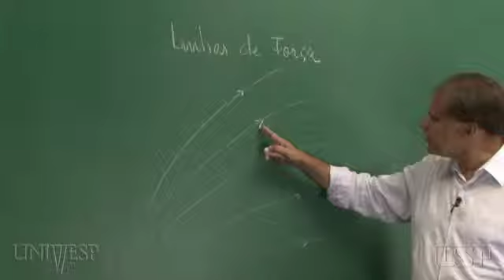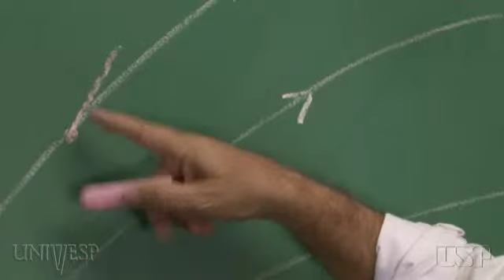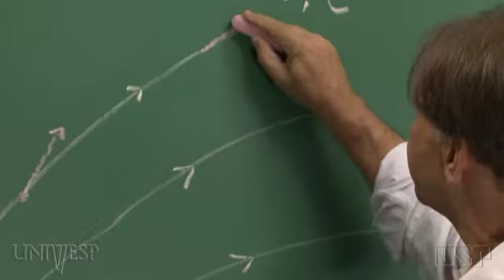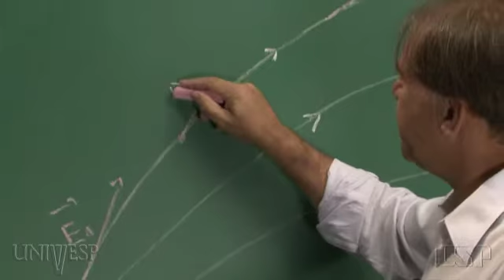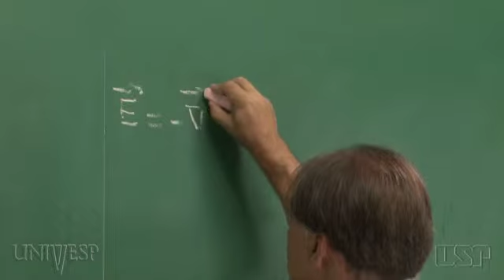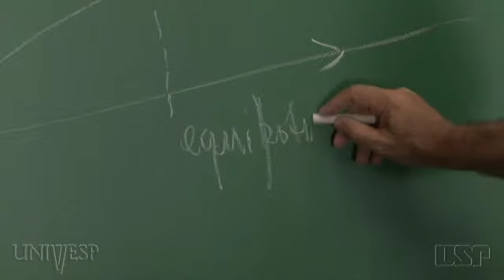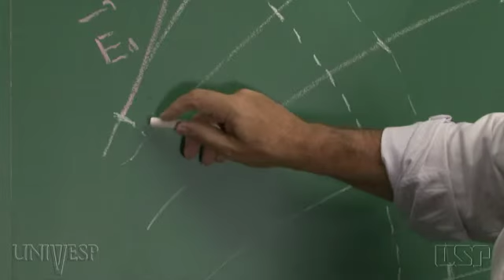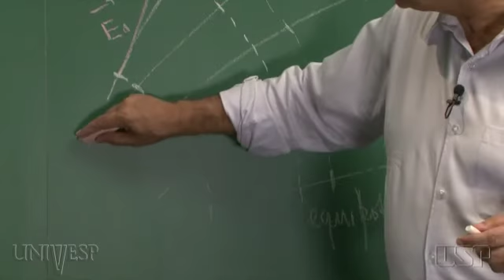Tema 03 - O Campo Elétrico | Aula 02 - Linhas de força